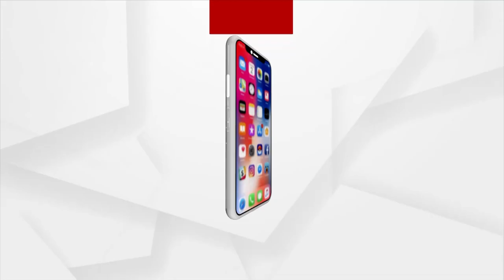Train Tragedy| Goods Train Starts Running In Bahanaga Railway Track